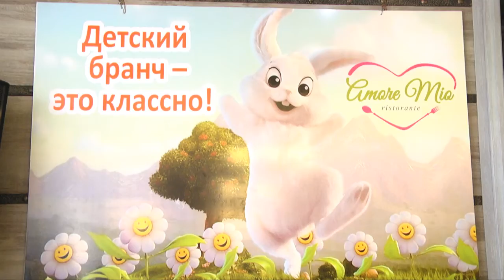В "Amore mio" продолжается конкурс "Лучший поваренок"